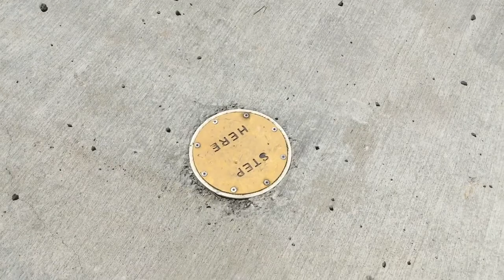I’ve returned!!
Sorry, life been busy 😅 Did my first photoshoot a while back, did a few family trips, and now back at working ✌🏼😎